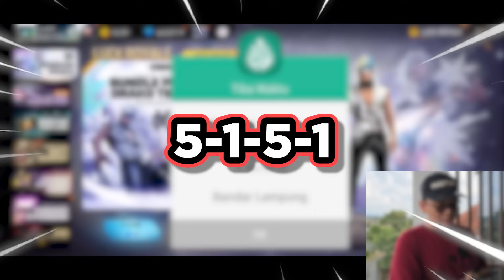AKIRNYA MISTERY SHOP SPESIAL LEBARAN! AUTO BORONG SEMUA COY!